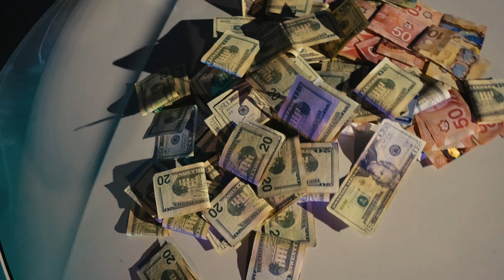MARKSMAN - RICH A LIE? (OFFICIAL MUSIC VIDEO)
Music video for ‘Rich A Lie performed by Marksman. Directed by KhingCam.

Produced by

Mixed & Mastered by: Dj Mac

Composed By : @yo.rockit